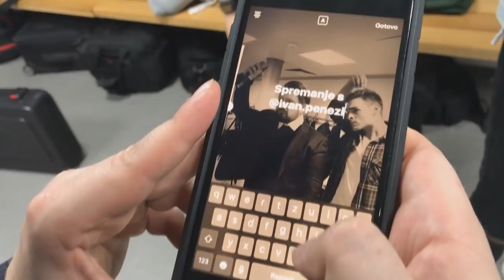VLOG | Pravila Igre @ Hrvatska noć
Pravila Igre gostovali su na manifestaciji Hrvatska noć u Frankfurtu. Bilo nam je genijalno i super smo se zabavili! Cijelo putovanje smo odlučili i snimati, a kako je to prošlo - pogledajte u videu! :)
Svi kažu da su Pravila Igre ostavili poseban dojam na koncertu, a nadamo se da ćete uz ovaj video uhvatiti dio te atmosfere...

Pravila Igre
Ivan Penezić - Vokal
Denis Dex Marijanović - Bass/Back vokal
Goran Belošević - Bubnjevi
Marko Belošević - Klavijature/Back vokal
Matija Škoro - gitara